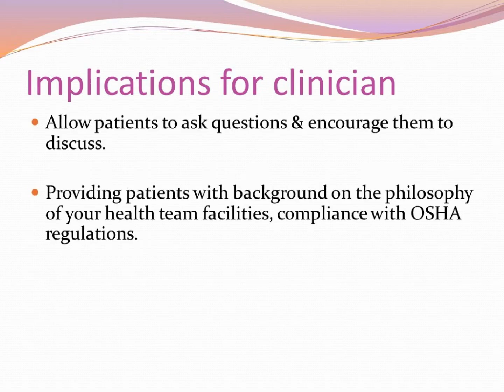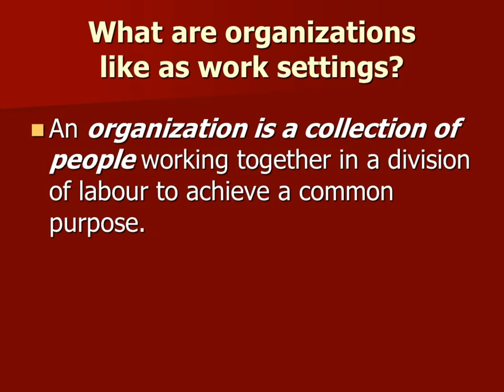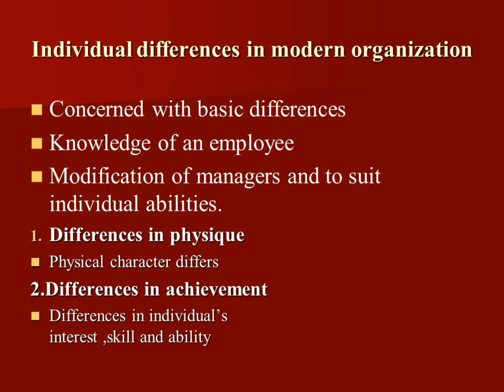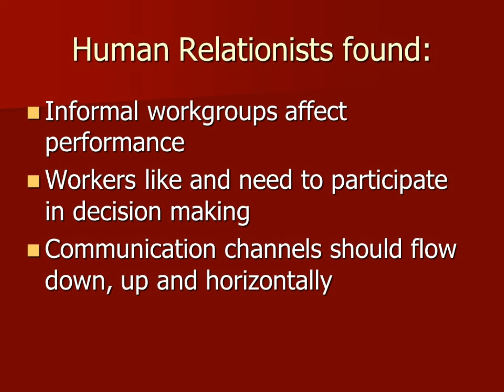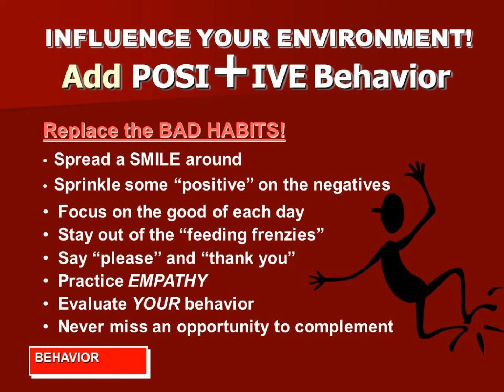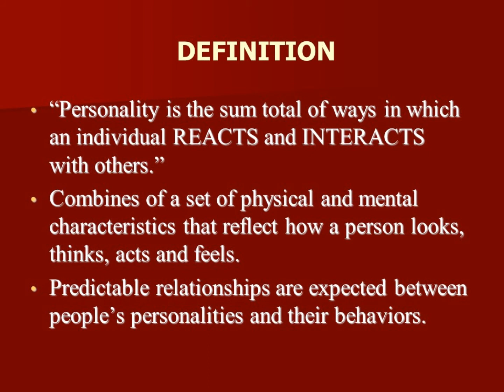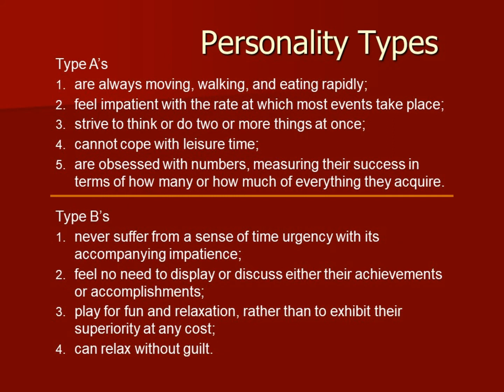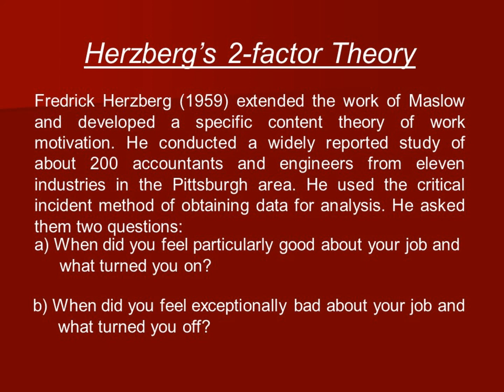Creer Devolopment 10